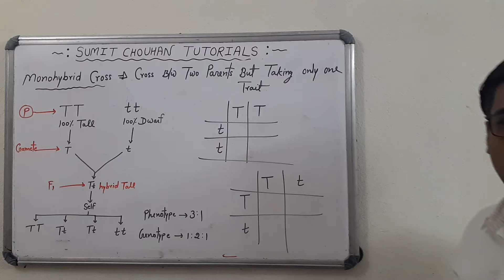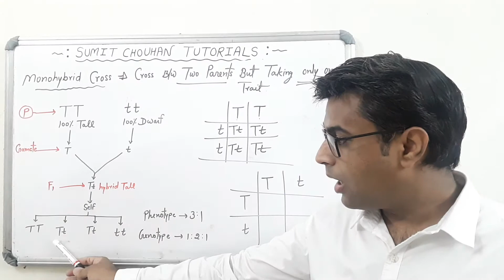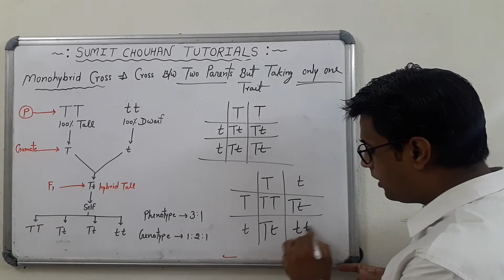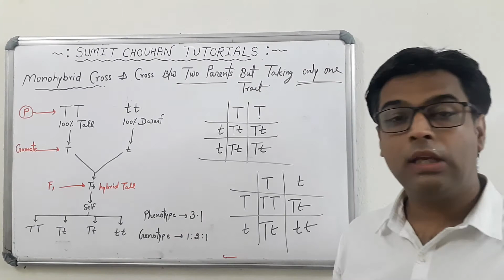Mono Hybrid Cross - Principal of Inheritance And Variation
Inheritance of one gene